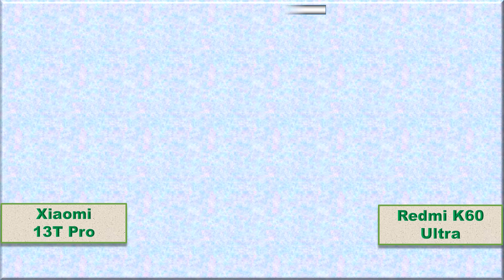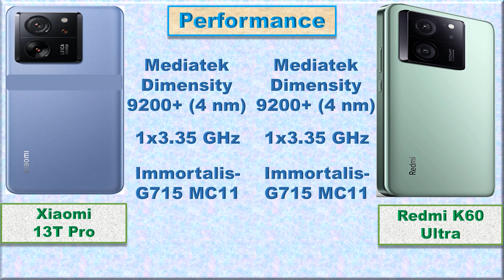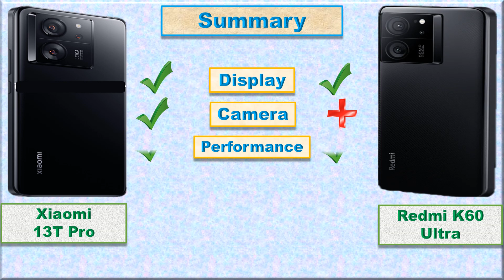Redmi K60 Ultra vs Xiaomi 13T Pro: Battle of the Titans!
🔥 Get ready for the ultimate smartphone showdown as we pit the Redmi K60 Ultra against the Xiaomi 13T Pro! 📱💥 Which flagship device offers the best performance, camera quality, and value for your money? 📸💰 Join us as we dive into a detailed comparison, benchmark tests, and real-world usage scenarios to help you make the right choice. Don't miss this epic clash of features, design, and innovation! 🤩📊